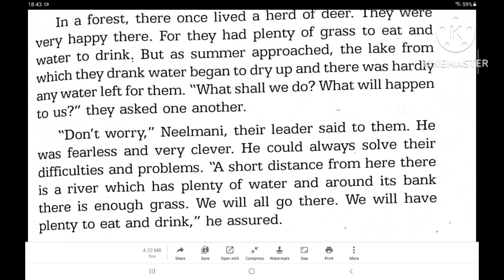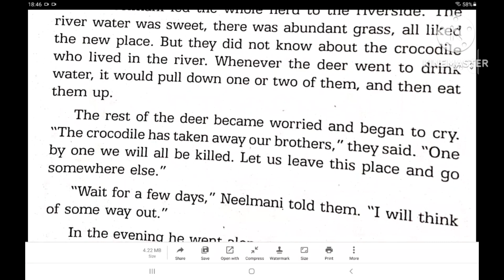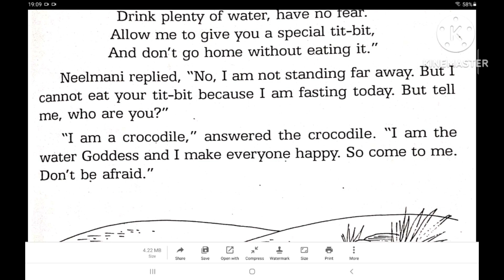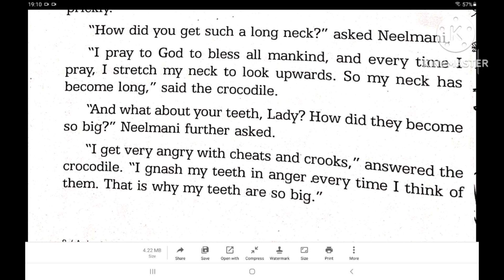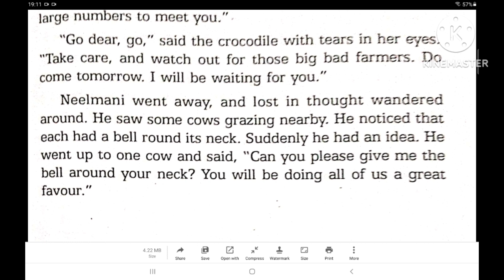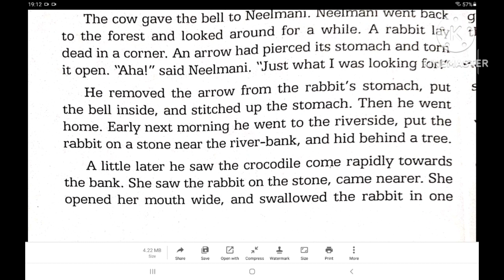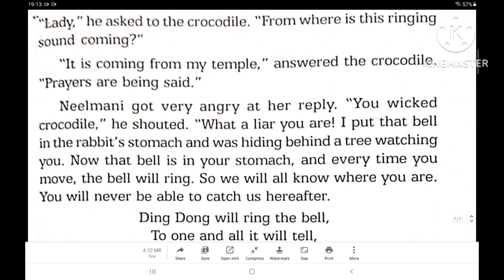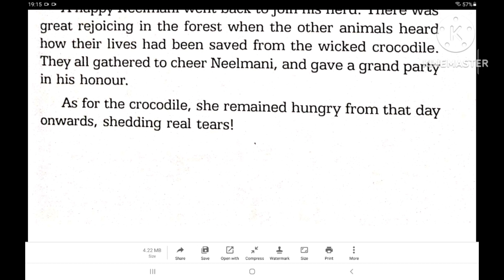neelmani , animal stories , story for kids , children's stories, deer and crocodile story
neelmani , animal stories , story  for kids ,moral story , children's stories